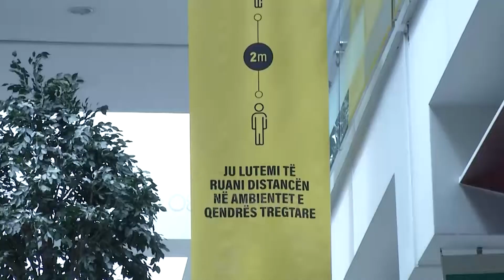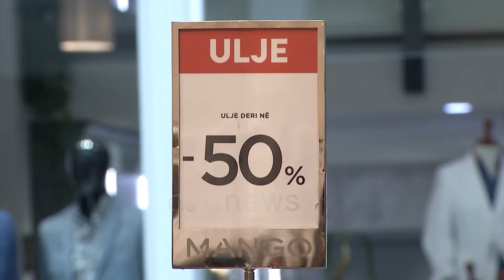Ora News - TEG, zgjedhja juaj më e mirë për pushimet verore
Stina e verës dhe i nxehti, edhe pse vonuan pak për këtë vit, tashmë kanë trokitur në dyert tona dhe shumëkush po planifikon pushimet e tij.

Ashtu si dhe vite të tjera, pavarësisht pandemisë, në valixhet tuaja nuk duhet të mungojë asgjë, ndaj dhe TEG mbetet zgjidhja më e mirë.
Sipas Drejtorit të Marketingut të Neptun Albania, Drini Dushku, artikujt elektronikë janë padyshim një domosdoshmëri.
Në Jumbo gjithashtu mund të gjeni shumëllojshmëri zgjedhjesh për të gjitha grupmoshat.
Valixhja e pushimeve është e rëndësishme të ketë të gjithë aksesorët e nevojshëm.
Të treja kompanitë e mësipërmë ua lehtësojnë edhe më shumë blerjet, sepse nëse keni harruar të merrni me vete diçka të domosdoshme, ato mund t’ua dërgojnë deri në derën e hotelit kudo që ndodheni.